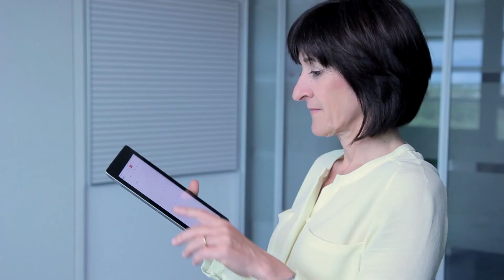EFSA Shaping the Future of Food Safety, Together: Join the conference!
Ana Afonso, Officer at the European Food Safety Authority, gives a practical guide to EFSA’s 2nd Scientific Conference “Shaping the Future of Food Safety, Together” which will be held on 14-16 October 2015 in Milan, Italy, in the context of EXPO 2015.